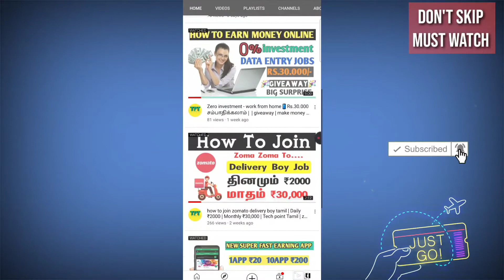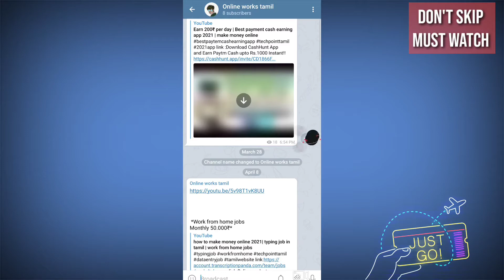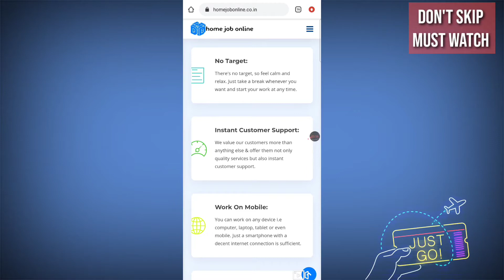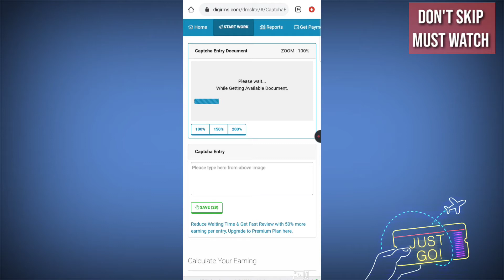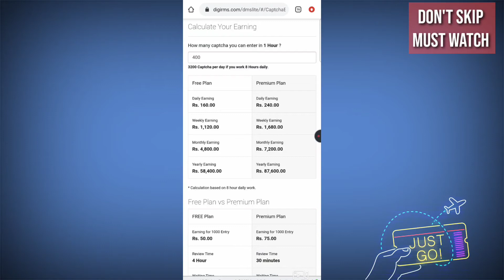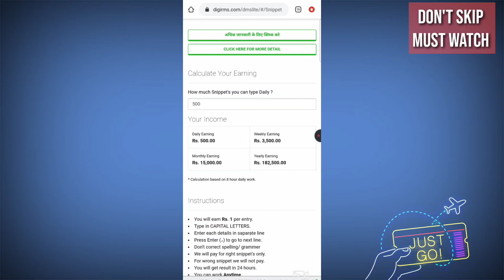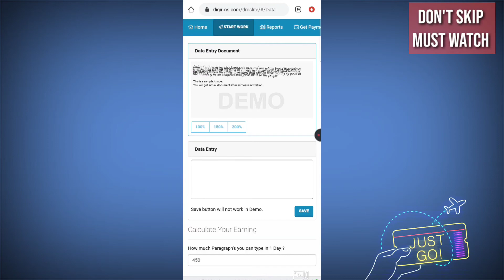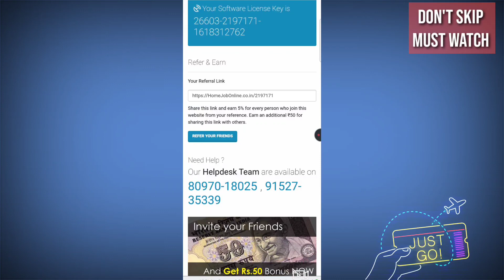work from home jobs 2021 | online typing jobs | data entry jobs work from home | tamil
Get Rs.50 Balance Instantly, Trust Me. Opening for facebook work, anyone can Apply, easy work, Registration FREE. Limited vacancies.

Daily money earnings only for trusted peoples

typing jobsonline part time jobs work from home jobs 2020data entry jobs tamilcaptcha jobsnippet job form filling jobstruelegitimate jobscopy paste jobs tamilBest captcha entry jobs work from home jobs 2021typing jobs from hometyping jobs onlinetyping jobs in indiaonline typing jobsdata entry jobs work from homedata entry jobs onlinegenuine data entry jobsdata entry work from homedata entry typing jobs